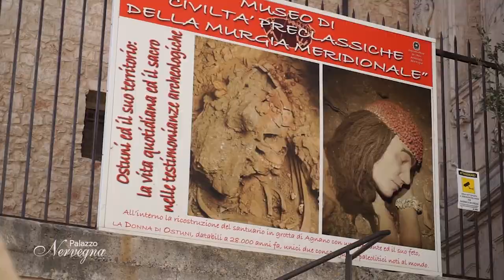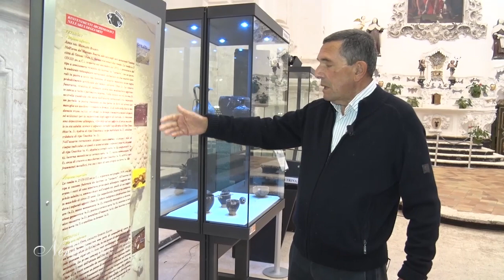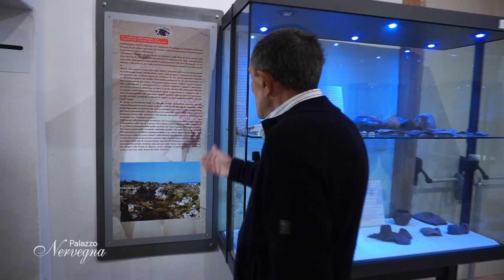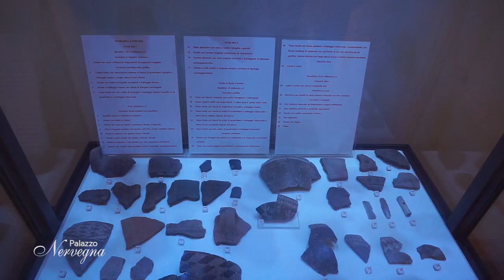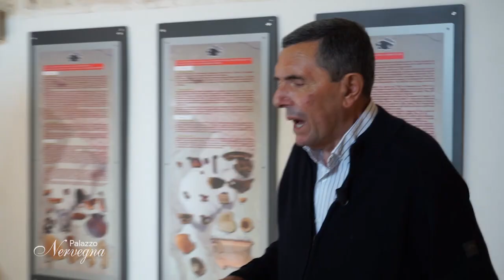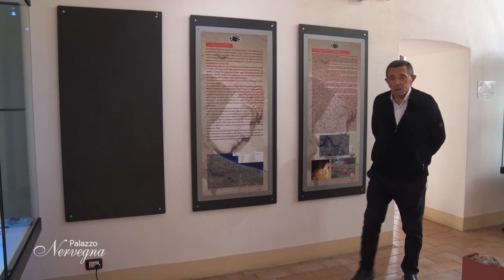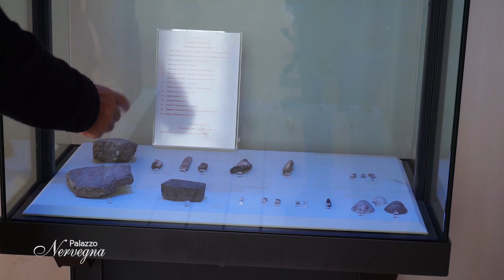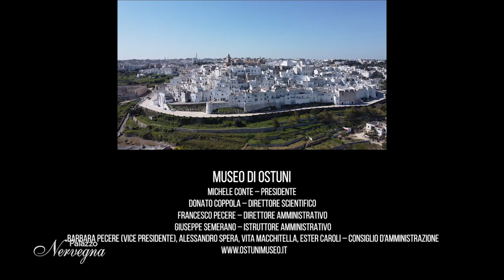Palazzo Nervegna del 22 dicembre 2021 - Museo di Ostuni